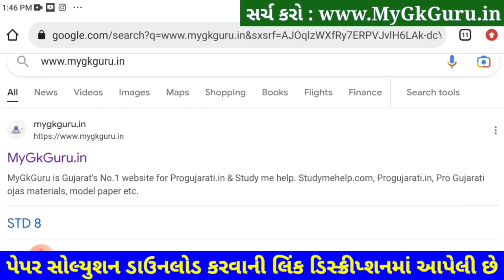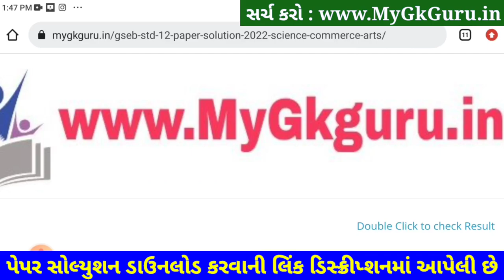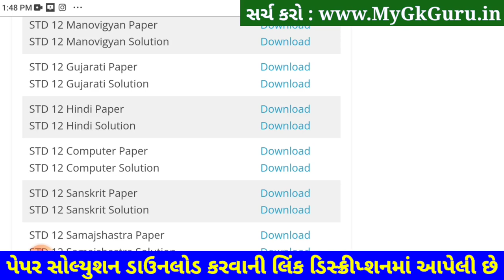STD 12 Computer Paper Solution 2023 100 Marks, STD 12 Computer Second Exam Solution 2023 February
STD 12 Computer Paper Solution 2023 100 Mark
STD 12 Computer Second Exam Paper Solution 2023 100 Mark